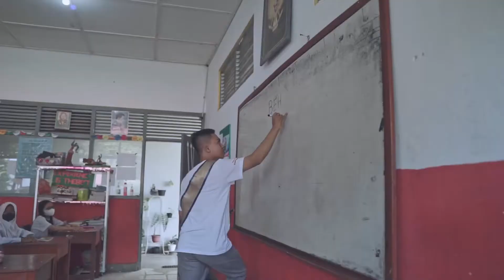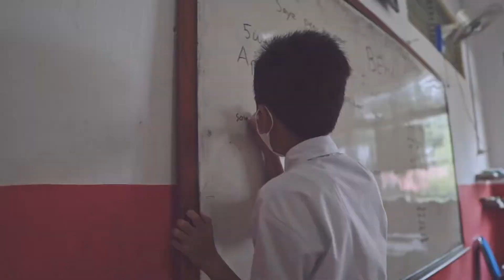PROGRAM KERJA FINALIS BUJANG 07 AHMAD FADHIL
Selamat malam sobat BDBAR...

BEHALU (Belajar Bahasa Melayu) inilah program kerja Bujang 07 Ahmad Fadhil @a_fadildil
Finalis dari Kecamatan Simpang Mentok. Jangan lupa saksikan keseruan program kerja Fadhil di reels IG BDBAR.

Pemilihan Bujang Dayang Bangka Barat Tahun 2022 dilaksanakan oleh Dinas Pariwisata dan Kebudayaan Kabupaten Bangka Barat @ayokebangkabarat serta didukung dan disponsori oleh :

1. KEJAKSAAN NEGERI BANGKA BARAT @kejaribangkabarat
2. PT TIMAH, TBK @officialtimah
3. CV SUMBER JADI YAMAHA @yamahakite
4. HAN N JO SKIN CARE @hannjoskincare
5. TANAH WARI @tanahwari
6. PASADENA HOTEL @pasadena_hotel
7. YASMIN GROUP @yasminhotel_muntok
8. ELITE FITNES CLUB
9. RUMAH AGATA @rumah_agata2
10. ANNS FLOWER @anns_flower
11. ABIMATA DECOR @abimatadekor
12. SUDIRMAN HOMESTAY 12 @sudirmanhomestay_muntok
13. TKN PSL @tkn_psl
14. SERUNI FOOD & DRINK @seruni_foodndrink
15. ALMI NGECAK @almi_ngecak
16. JURAGAN LELE @juraganlele_1